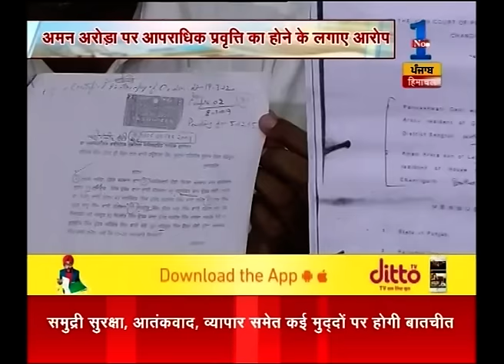Good Morning Z | Second day of Punjab Parivartan Yatra today | Part 01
Second day of Punjab Parivartan Yatra today. Watch the full segment for more details.